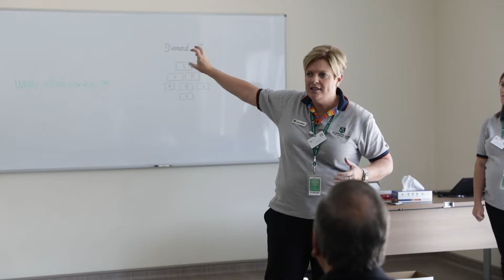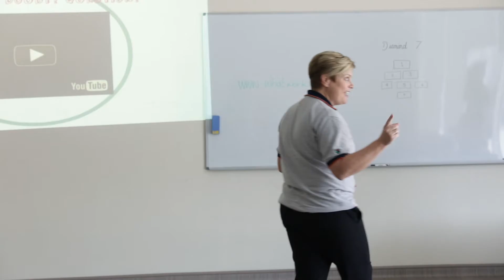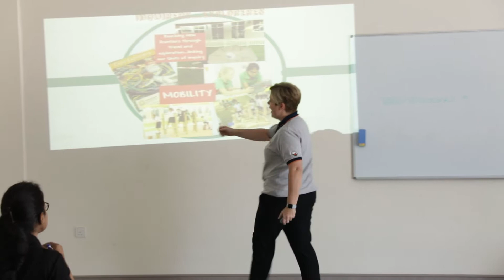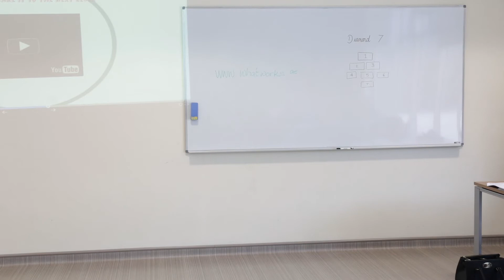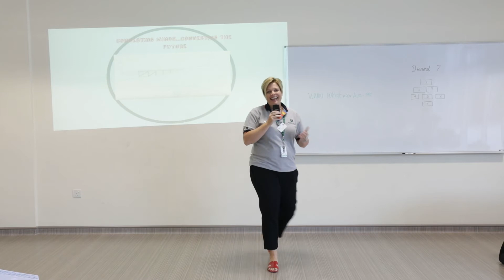Connecting learning with EXPO themes - كيف نقوم بربط التعلم بمواضيع إكسبو 2020 من خلال أساليب عملية؟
How to connect learning with Expo 2020 themes by making them real! - Dubai International Academy Al Barsha
كيف نقوم بربط التعلم بمواضيع إكسبو 2020 من خلال أساليب عملية؟ - دبي إنترناشونال أكاديمي البرشاء